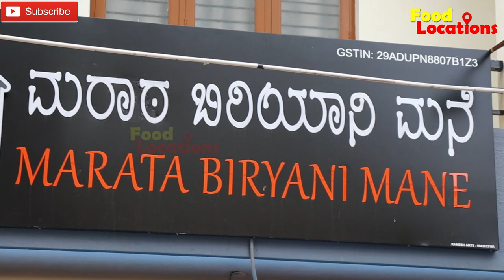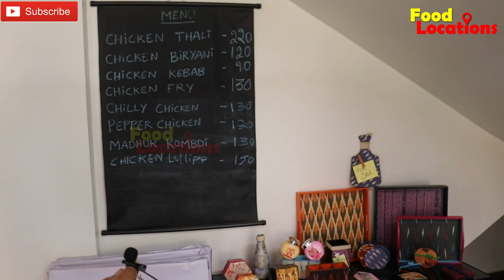Maratha Style non veg Food | Marata Biryani Mane | ಮರಾಠ ಬಿರಿಯಾನಿ ಮನೆ | Prasanna Layout, Bengaluru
Place: Marata Biryani Mane
Sai Krupa, #73,15th Main,
5th Cross Rd, Prasanna Layout,
Herohalli, Bengaluru, Karnataka 560091

Chicken Thali: Rs.220/-
Chicken Biryani: Rs.120/-
Chicken Kabab: Rs.90/-
Chicken Fry: Rs.130/-
Chilly Chicken: Rs.130/-
Pepper Chicken: Rs.130/-
Madhur Kombdi: Rs.130/-
Chicken Lollipop. Rs.150/-